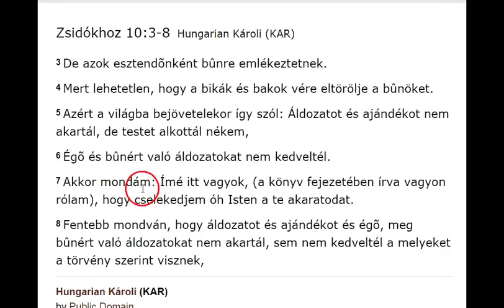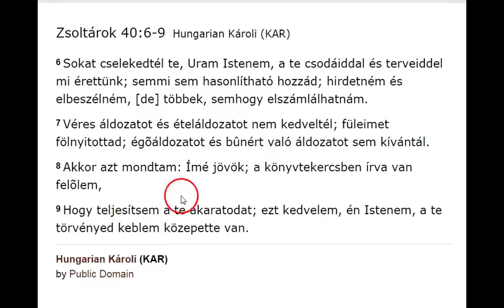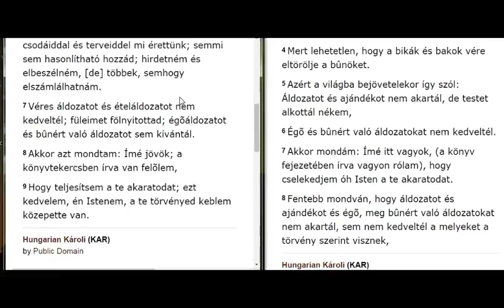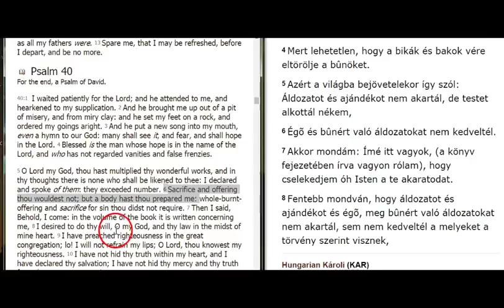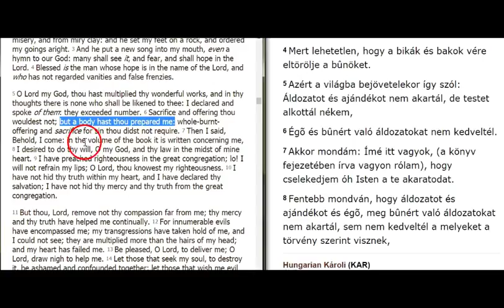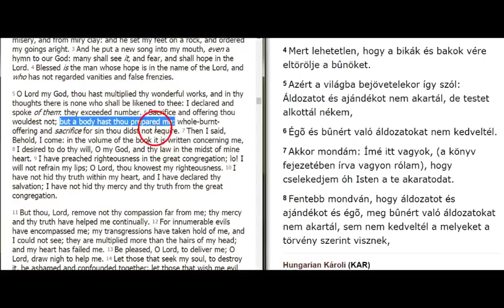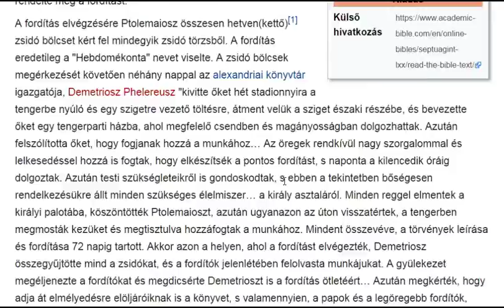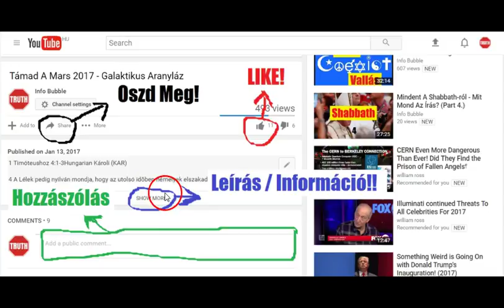Megváltoztatták-e Az Írást (2.Rész) - Módszerek, Eszközök És Tanácsok A Könyv Tanulmányozásához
INFO BUBBLE ON FACEBOOK:
SHALOM ÉS HALLELUYAH!

6 Sokat cselekedtél te, Uram Istenem, a te csodáiddal és terveiddel mi érettünk; semmi sem hasonlítható hozzád; hirdetném és elbeszélném, [de] többek, semhogy elszámlálhatnám.

7 Véres áldozatot és ételáldozatot nem kedveltél; füleimet fölnyitottad; égõáldozatot és bûnért való áldozatot sem kívántál.

8 Akkor azt mondtam: Ímé jövök; a könyvtekercsben írva van felõlem,

9 Hogy teljesítsem a te akaratodat; ezt kedvelem, én Istenem, a te törvényed keblem közepette van.

4 Mert lehetetlen, hogy a bikák és bakok vére eltörölje a bûnöket.

5 Azért a világba bejövetelekor így szól: Áldozatot és ajándékot nem akartál, de testet alkottál nékem,

6 Égõ és bûnért való áldozatokat nem kedveltél.

7 Akkor mondám: Ímé itt vagyok, (a könyv fejezetében írva vagyon rólam), hogy cselekedjem óh Isten a te akaratodat.

8 Fentebb mondván, hogy áldozatot és ajándékot és égõ, meg bûnért való áldozatokat nem akartál, sem nem kedveltél a melyeket a törvény szerint visznek,